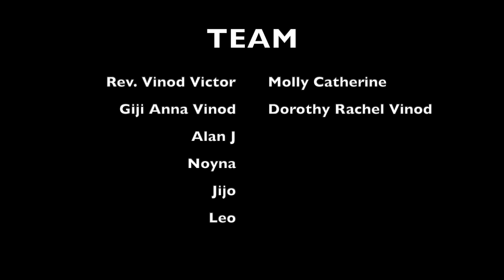Is there room in your heart?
Christmas Message 2020